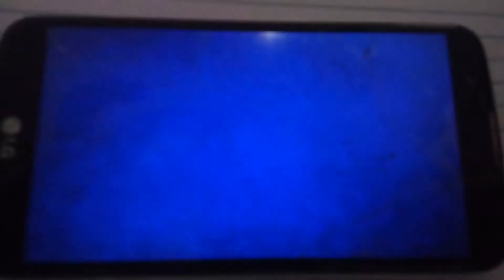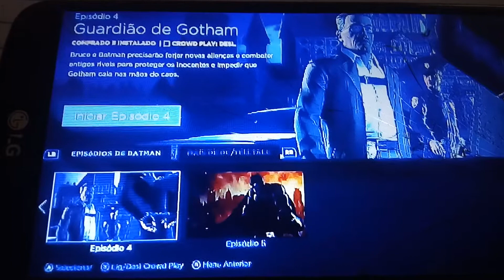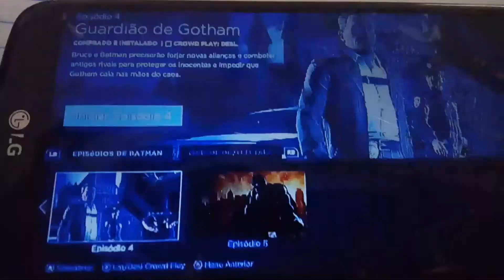PARTE 47 # DO BATMAN DA TELLTALE JOGO 1